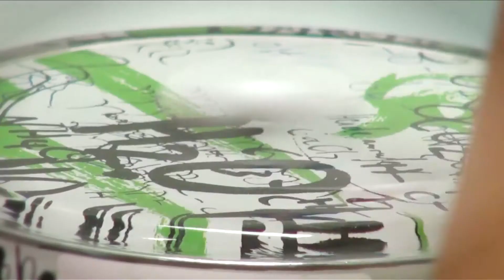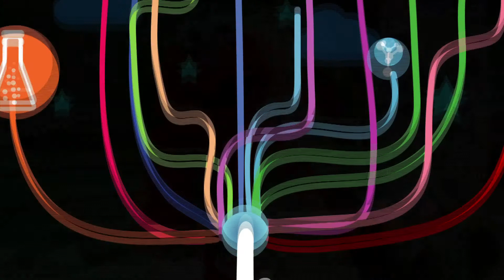La Notte dei Ricercatori nei laboratori del Bambino Gesù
Il 27 settembre 2013, dalle 11 alle 24, tour di famiglie, bambini, scolaresche, insegnanti tra provette e curiosi attrezzi del mestiere, laboratori interattivi, dimostrazioni scientifiche, giochi, visite guidate ai laboratori di ricerca. Sono alcune delle attività che si sono svolte all'Ospedale Pediatrico Bambino Gesù in occasione della Notte dei Ricercatori. La giornata ha chiuso la Settimana della Scienza, durante la quale il Bambino Gesù ha proposto numerose attività: oltre alle visite guidate organizzate per le scolaresche, gli incontri con i professionisti dell'Ospedale per spiegare il ruolo della ricerca e il lavoro di ricercatore, le dimostrazioni con l'esoscheletro robotico per la riabilitazione, tanti giochi ed esperimenti.